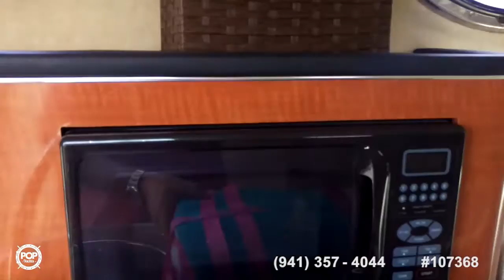[SOLD] Used 2004 Sea Ray 240 Sundancer in Alameda, California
This boat has been sold  (Sacramento, CA, here she comes!).  Viewers who viewed this boat were most likely to view the following comparable listings, which are still for sale:

2007 Four Winns 258 Vista in Apollo Beach, Florida - $26,900

2004 Rinker 250 Fiesta Vee in Cape Coral, Florida - $19,000

2002 Sea Ray 260 Sundancer in Doral, Florida - $22,900

1996 Sea Ray 250 Sundancer in Scottsdale, Arizona - $18,500

2004 Sea Ray 240 Sundancer in Snead Ferry, North Carolina - $20,000

1997 Sea Ray 240 Sundancer in Savannah, Georgia - $20,000

1991 Sea Ray 310 Sundancer in Las Vegas, Nevada - $24,995

2005 Sea Ray 270 Amberjack in Chicago, Illinois - $27,500

2007 Sea Ray 225 Weekender in Hopatcong, New Jersey - $26,500